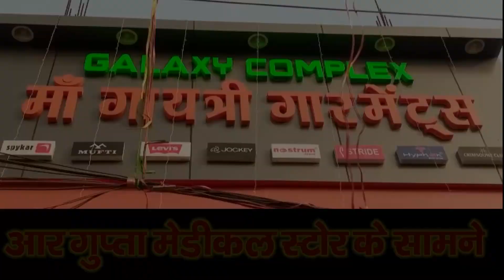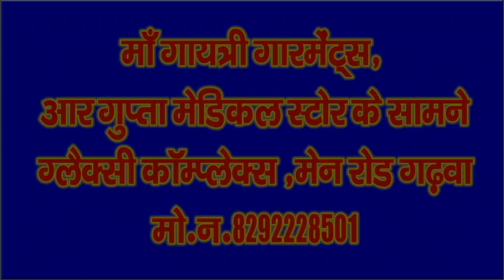वाटर ट्रीटमेंट प्लांट कंपनी के द्वारा गरीबों का जमीन पर किया कब्जा